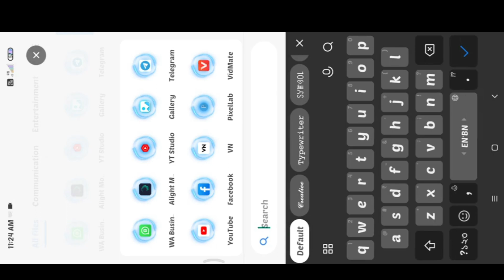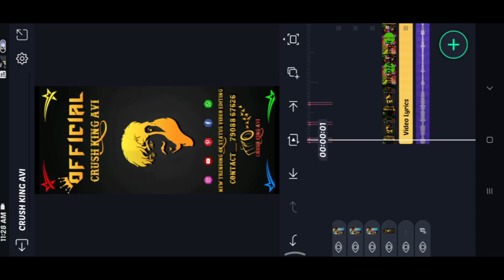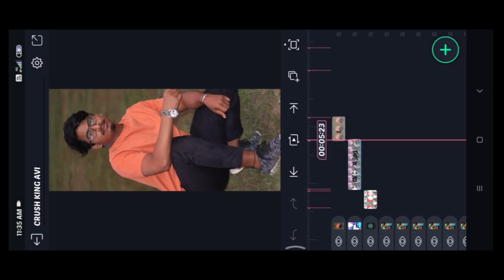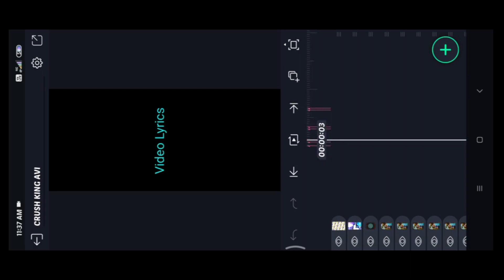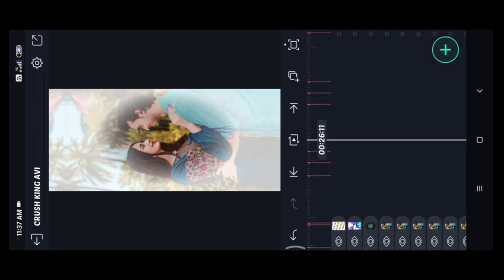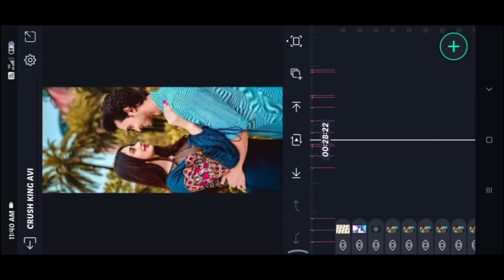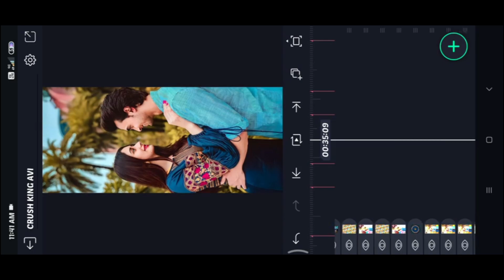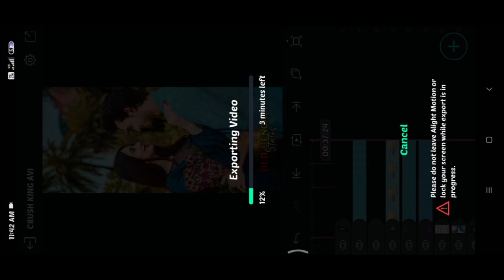New style Bengali old Romantic status video editing🔥 Alight motion video editing@crushkingavi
আমারি প্রেম হলো পরশ মনি// old Bengali dj status video editing alight motion@crushkingavi

🛑All Meterials Download Links 🛑

 🔰 Light Effect Project ⤵️

🔰All Png Image Download ⤵️

                  🔷 TAGS 🔷

IF ANY CONTENT OWNER HAS SOME ISSUES WITH MY VIDEOS PLEASE DIRECT MESSEGE ME ON INSTAGRAM OR ANY OTHER SOCIAL MEDIA AND I WILL REMOVE MY VIDEO.

 🙏 BECAUSE THERE IS LOTS OF HARDWORK TO CREATE A ONE VIDEO, I THINK YOU UNDERSTAND IT BETTER ❤️ ✨

                🔴 NOTES 🔴

🎀All content used is copyright to Crush King Avi . Personal Use or commercial display or editing of the content without proper authorization is not allowed. 🎀Some images, music Videos , Graphics, Are shown in this video May be copyright to Respected Owners, Not mine . Thank You For Supporting.